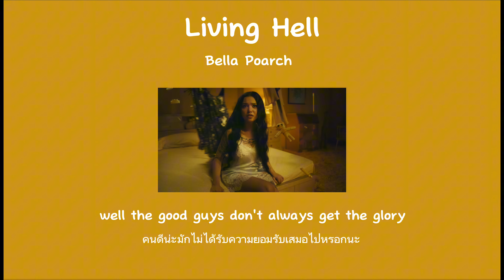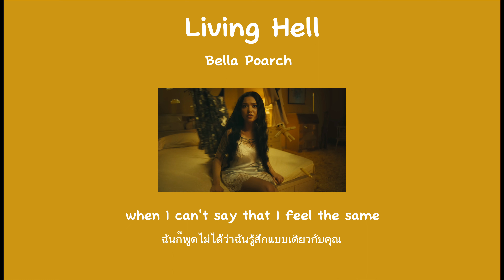[Subthai/แปลไทย] Living Hell - Bella Poarch